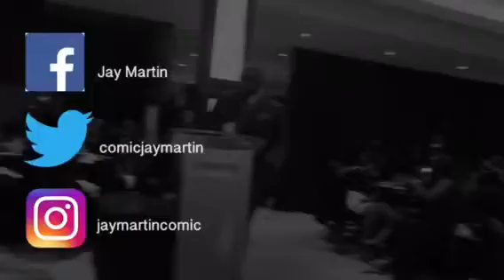Jay Martin's year in review ! Comedian of the year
Jamaica's  Funniest Comedian Jay Martin. See why he won Caribbean comedian of the year!  jaymartinent.com